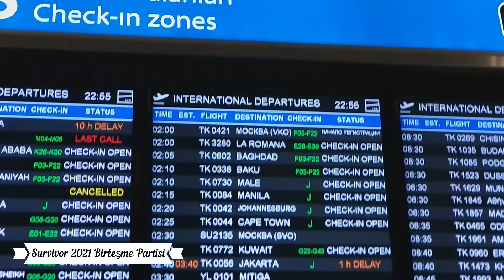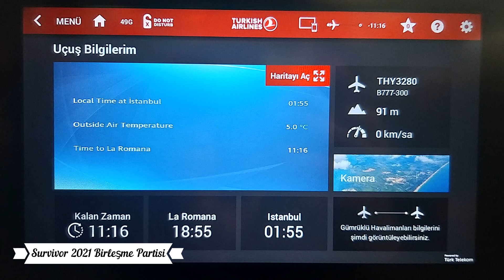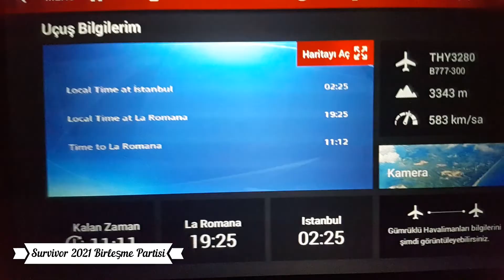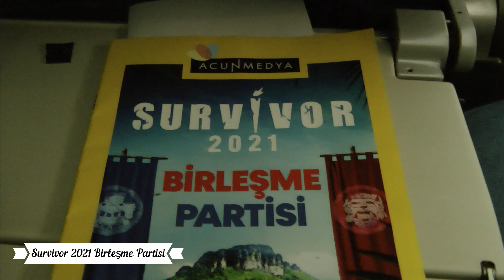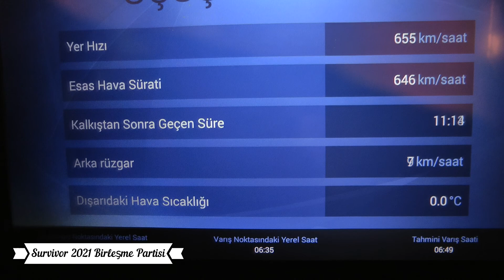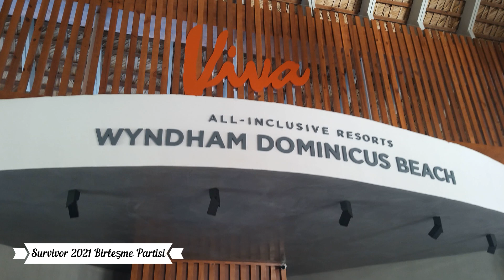Survivor 2021 Birleşme Partisi - Dominik Gezisi Bölüm 1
Survivor Birleşme Partisi - Dominik Gezisi Bölüm 1

İstanbul'dan Dominik Cumhuriyeti'ne gidiş ve La Romana Uluslararası Havalimanına Varış

La Romana, Catalina Adası'nın karşısında, güneydoğudaki La Romana eyaletinin bir belediyesi ve başkentidir. 2010 yılında şehir sınırları içinde 130.426 olarak tahmin edilen nüfusu ile Dominik Cumhuriyeti'nin en büyük 10 kentinden biridir. 127.623'ü kentsel, 2.803'ü kırsaldır

Dominik Cumhuriyeti, Karayiplerdeki Hispanyola adasında yer alan bir ülkedir. Hispanyola, Porto Riko'nun batısında, Küba ve Jamaika'nın doğusunda yer alır. Venezuela ile deniz sınırı vardır. Adanın batı kısmında Haiti bulunur.

SURVİVOR 2021 BİRLEŞME PARTİSİ TALİHLİLERİ

Exxen 100 Survivor Severi Survivor’a götürdü...